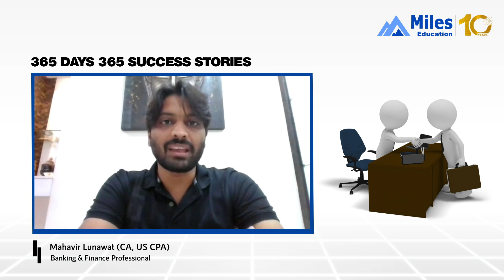Day 238 | 365 days, 365 success stories (2021) |Mahavir Lunawat CPA Alumnus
_*"One of the good things about Miles is, the level of difficulty is a little higher, which actually works because if you're prepared at a more difficult level than your exam. So, definitely, your final day becomes fun and easier than your preparations!"*_

In an effort to make an impact, we bring to you inspiring stories of our Alumni , their journey of becoming a US CPA.

*Day 238 of 365 MilesSuccessStories narrates the story of MAHAVIR LUNAWAT (CA, US CPA) on duty at Deutsche Bank as a Banking & Finance Professional.*

Joining the Miles Alumni Club, Mahavir recently completed his US CPA certification in June 2021.

_"The best thing about Miles LMS is that you get to test your knowledge of the course and understand where you are right now and how far you need to go!"_ shares Mahavir.

*Watch Mahavir's journey & be inspired. Choose US CPA to add an edge to your career.* CPAMatlabMiles !

*About Miles*

*Why Miles?*

*. Concept-Based Learning*
*. 360-degree support*
*. Placement Assurance*

*Miles' Vision:*

Topic: Scope of CPA in India: Career Goals, Takeaways & Jobs

Only